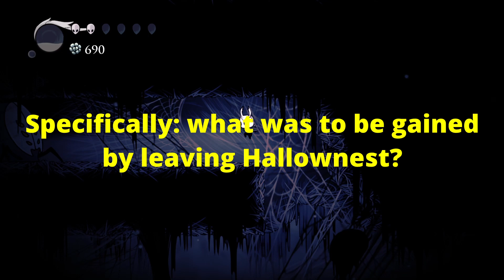The Black Forest Ham Egg - Hollow Knight Mega Edit 4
I poked that bug lady alright, good n' dead. This is what I've learned and speculate from the past so and so hours. Sit back, enjoy.